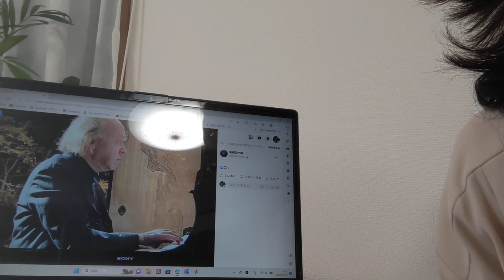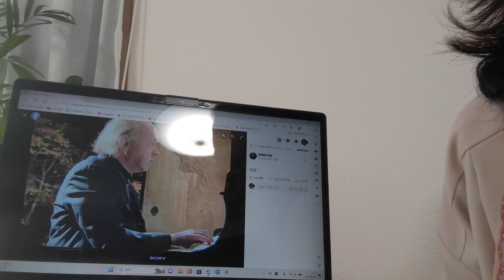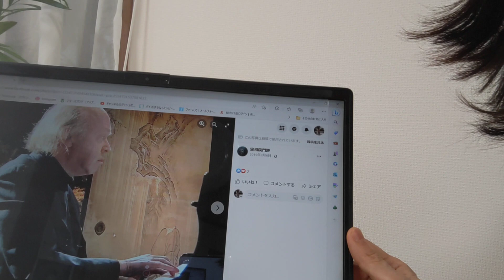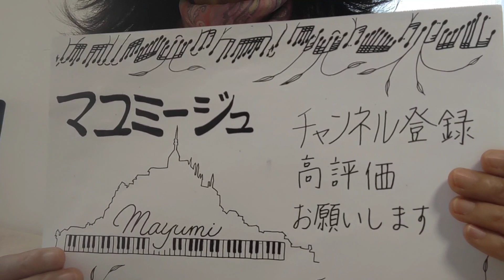612*坂本龍一さん の影響力(アファナシエフの実相院演奏は2008年・ショックで記憶が交錯しており。。。)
楽器との関係

ミスタッチ

藤井風さん　本年も注目していきま～ス(*^O^*)

元旦ビッグニュース！
ショパンコンクール2位＆4位の反田さんと小林さんご結婚(^o^)

お正月と言えばこの曲　宮城道雄　春の海

このカサヴァンオルガンはいつ見てもスタイリッシュ(^_^)

前任校の音楽室授業後
生徒が撮影してくれた懐かしの動画(^_^)

ボレロ ヴァイオリンと撮りました♪

モーリス・ラヴェルのチョー人気作品ボレロ　です(^_^)

🎵高校生達のアルトリコーダーアンサンブル
番外編も聴いて頂きありがとうございます🎵

先日のスタインウェイでのホールリハーサル3です♬

先日のスタインウェイでのホールリハーサル2です♬

先日のスタインウェイでのホールリハーサル1♬

明日　スタインウェイで本番です　イべール　金の亀を飼う女　終結部(^_^)

明日　スタインウェイで本番です　イべール　金の亀を飼う女　中間部(^_^)

明日　スタインウェイで本番です　イべール　金の亀を飼う女(^_^)

明日　スタインウエイで本番です　ラヴェル　プレリュード(後半)(*^_^*)

明日　スタインウェイで本番です　ラヴェル　プレリュード(前半)

亀井聖矢さんの追記です(^_^)/

亀井聖矢さんロンティボー優勝♪

ソナタ①

ソナタ②

ソナタ③

ソナタ④

ソナタ⑤

ソナタ⑥

CさんとH君
合格おめでとう🎉
次回は322年後の大大大吉日の嬉しい報告とお願いとご報告を(^o^)

帰ろうの歌詞
本当に素晴らしいです。
藤井風さんの帰ろう

神様が見える子供たち
病気のなおしかた

18歳の韓国のユンサンリムさんが優勝されました(^_^)

私の後輩様
亀井聖矢さん
惜しくもファイナルに進出されませんでしたが
まだまだお若いので次の機会に期待します！

藤井さんのファンになりました(*^_^*)

Tokuninai撮りました(*^_^*)

アースウィンド&ファイヤーのセプテンバー

天と地と

ショパンの雨だれを弾いてきました(*^^*)

ドビュッシー 亜麻色の髪の乙女はこちら↓

q7WKUq0